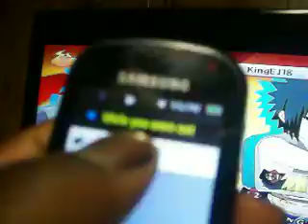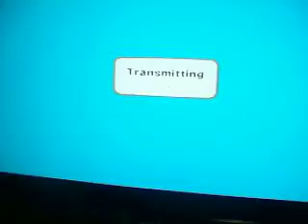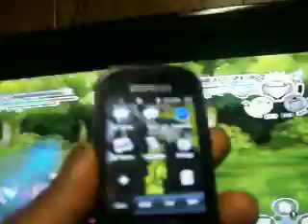Naruto shippuden ultimate ninja storm 2 (online gameplay)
My boi sleepy was fighting these to dudes online dude kept wanting to rematch lol gettin his ass handed to him!!!